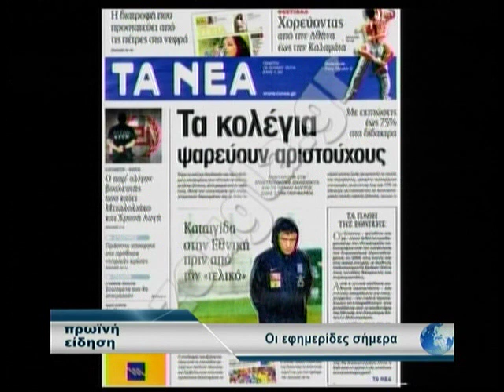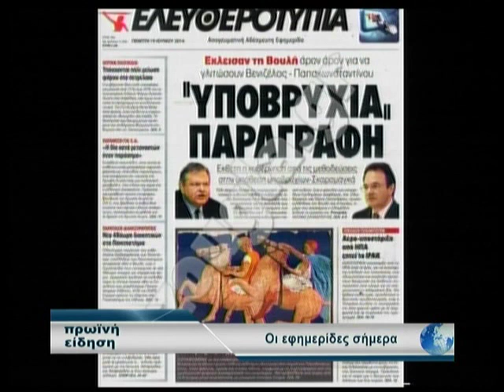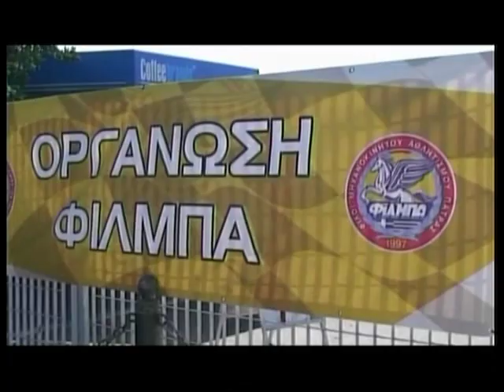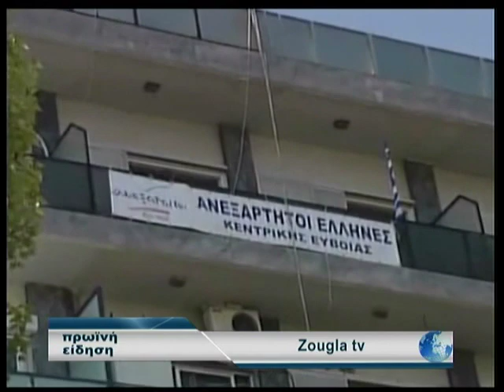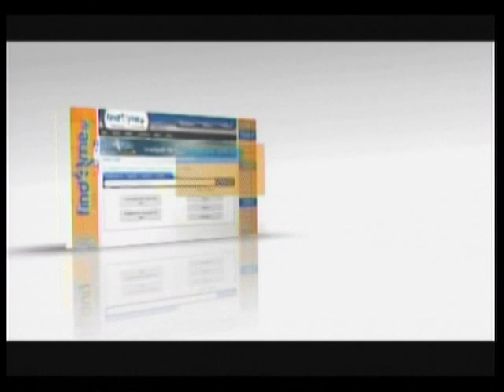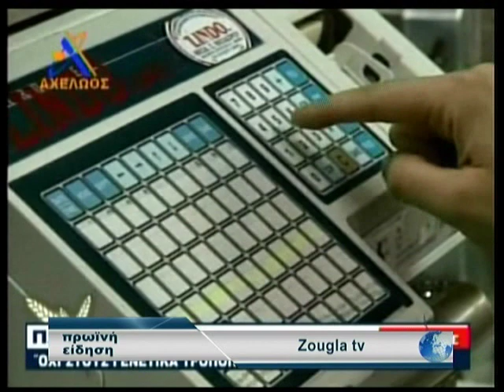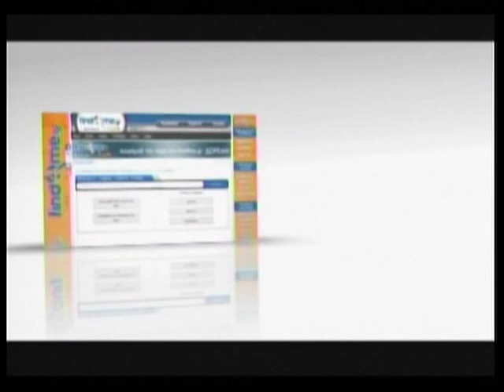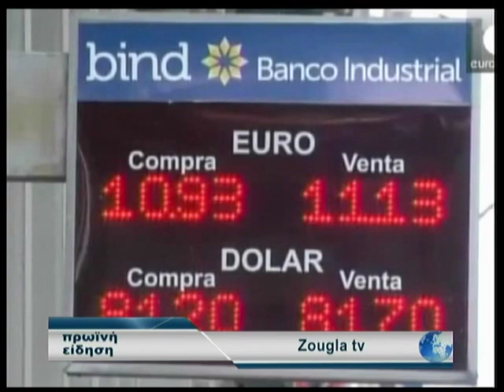19.06.2014 «Πρωινή Είδηση» με την Ολγα Σαμαρτζή στη Zougla Tv